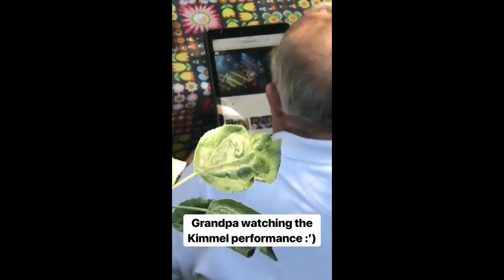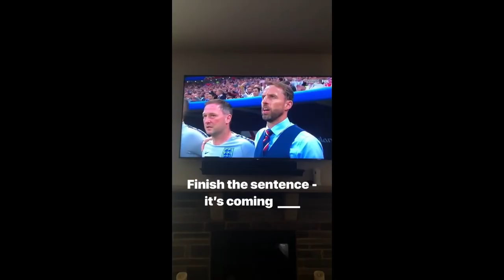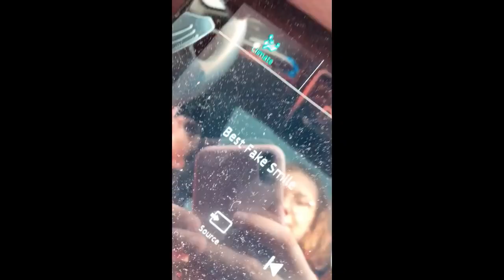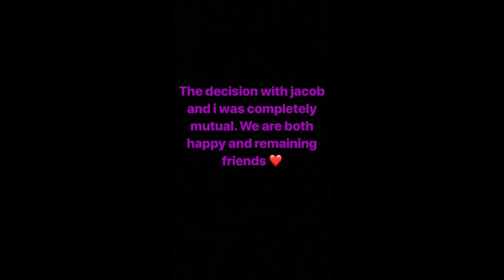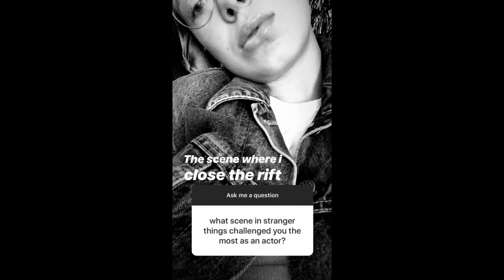Stranger Things Cast Instagram Stories / July 2018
Stranger Things Cast Instagram Stories from July 2018.